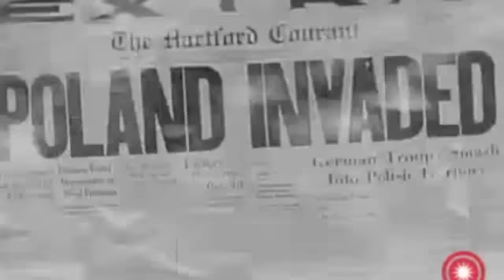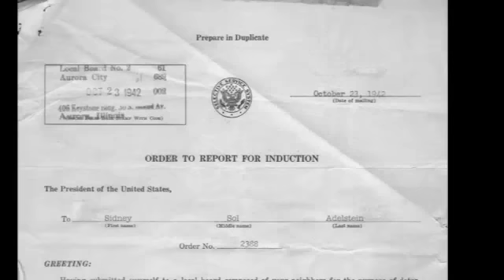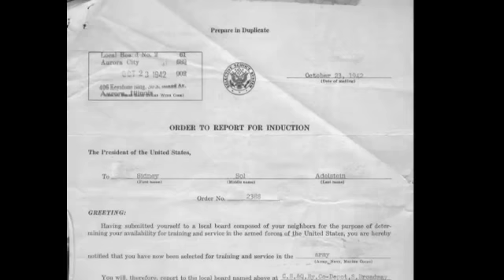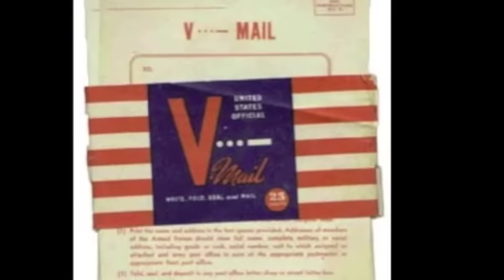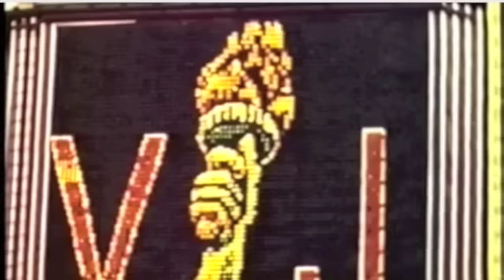Sidney Adelstein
A documentary on Sid Adelstein's experiences fighting in WWII.